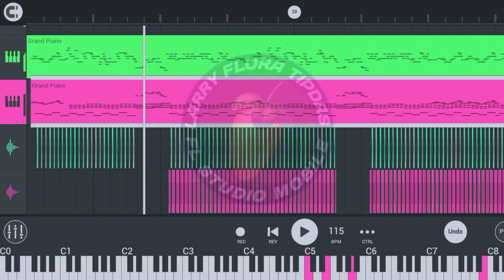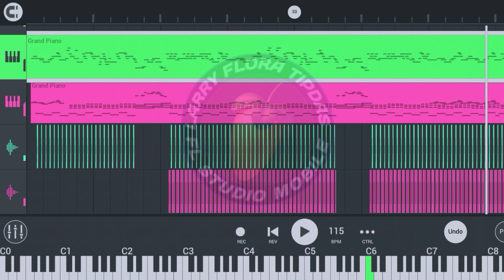At My Worst - Pink Sweat | FL STUDIO MOBILE